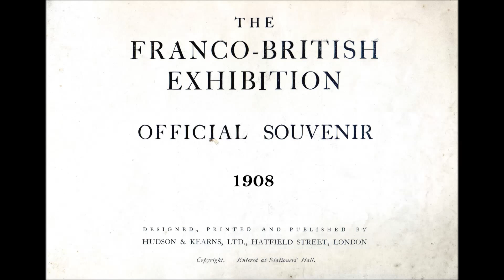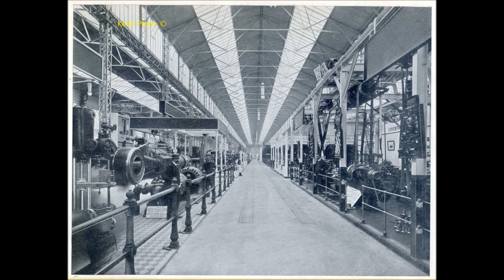Franco British Exhibition 1908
The Franco-British Exhibition (1908) was a large public fair held in London in the early years of the 20th century. The exhibition attracted 8 million visitors and celebrated the Entente Cordiale signed in 1904 by the United Kingdom and France.
The Exhibition was held in an area of West London near Shepherd's Bush which is now called White City: the area acquired its name from the exhibition buildings which were all painted white.
Scans from an original guide book by Keith Pharo.